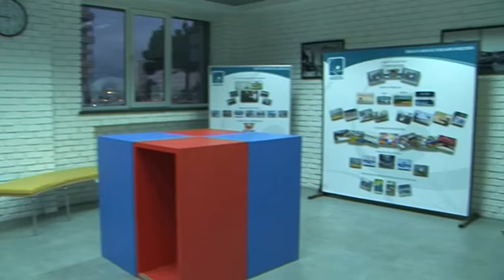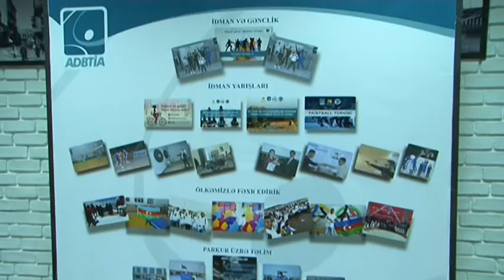MAG Maya( ARBTIA)